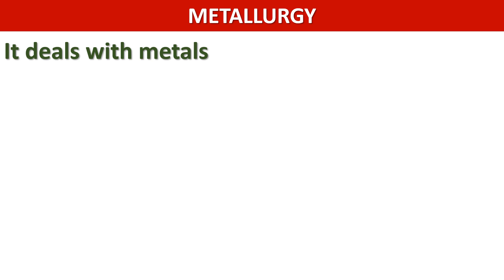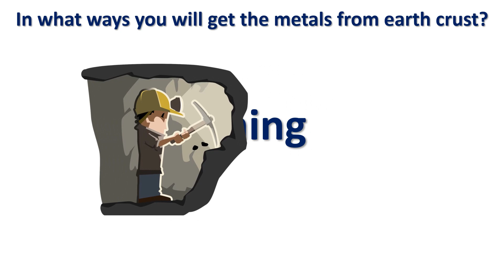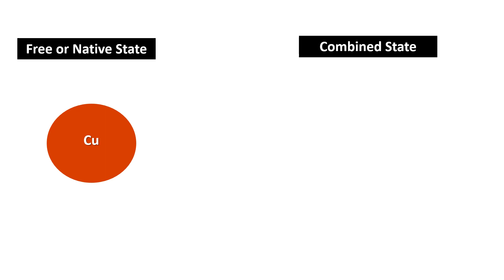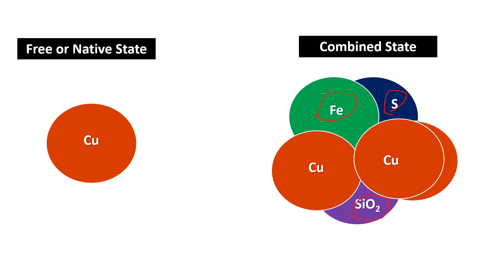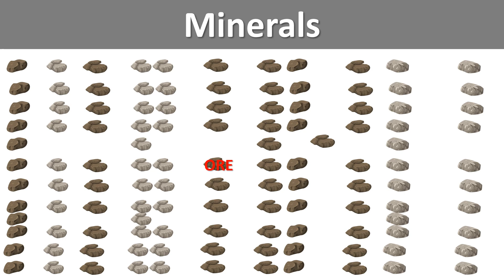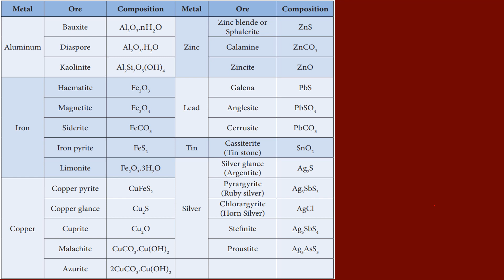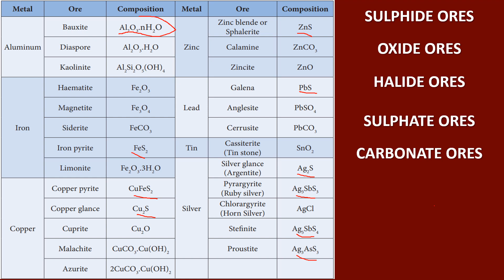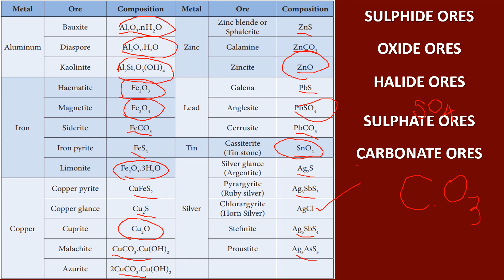12th Chemistry - Minerals & Ores - Unit - 1(Metallurgy)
12th Chemistry - Minerals & Ores - Unit - 1(Metallurgy)